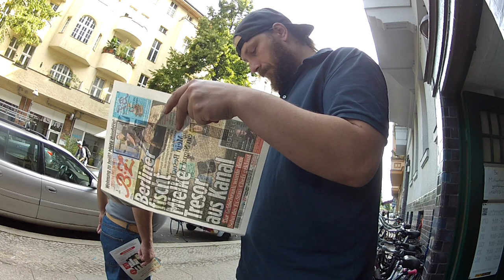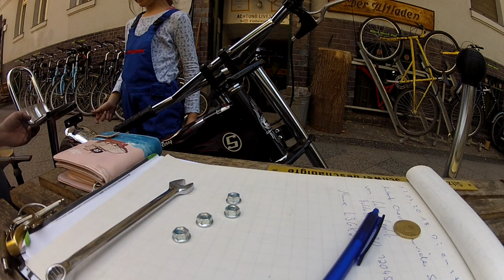Oliver Korittke´s OCC Stingray für Anouk + neues Mikro für die GoPro # 500 Tommys Vlog´s